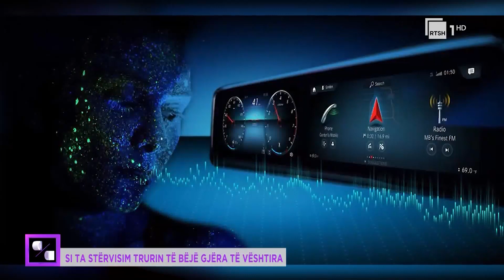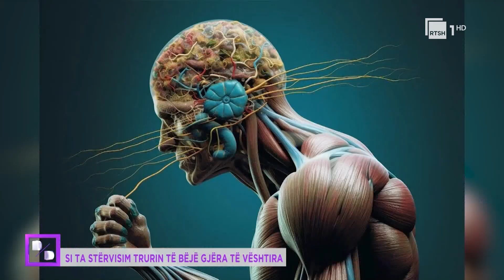Si ta stërvisim trurin të bëjë gjëra të vështira | Ditë pas dite në RTSH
Emisioni i përditshëm informativo-argëtues, ku në sallonin e Fjodora Fjorës çdo ditë do takoheni me disa personazhe të përhershëm dhe të ftuar nga të gjitha fushat. Nga e hëna në të premte, ora 16:35, në RTSH 1.

Autore dhe moderatore: Fjodora Fjora.